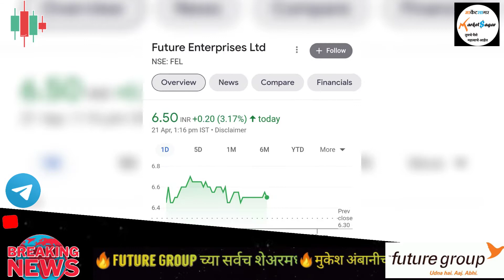🔥Future Group🤑 सर्वच शेअरमध्ये 10 टक्क्यांची तेजी😳 कारण काय❓| Future Group share latest news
😳😳 शेअर मार्केटमध्ये account नाही..?? 😳😳
आजच Zerodha मpध्ये account उघडण्यासाठी खालील लिंकवर क्लिक करा. पैसे नाहीत लागत लगेचच account open करा.
कोणतीही अडचण आली तर आम्हाला whatsapp करा, आम्ही तुम्हाला नक्कीच मदत करु..🙏
🔥SBI शेअर🔥 ब्रोकरेजने Targets वाढवले😳
future group share news in marathi,
future group share news,
future group share target price